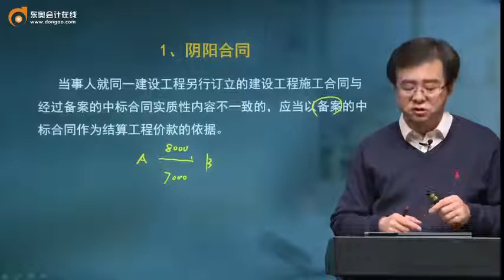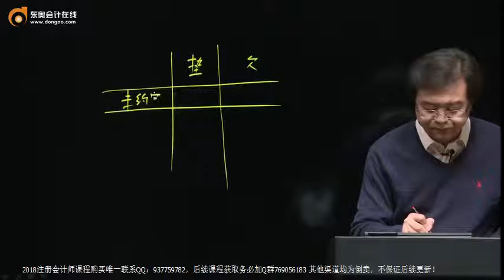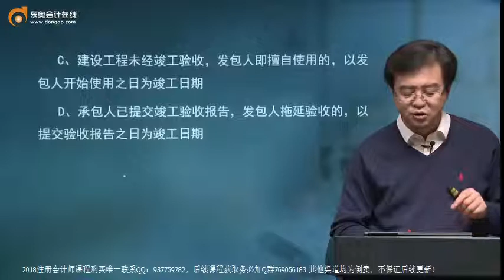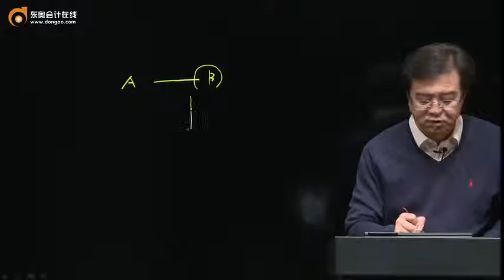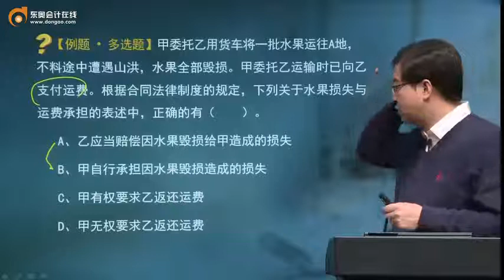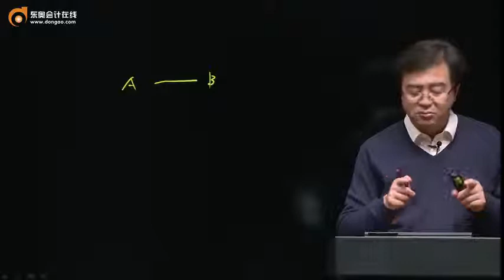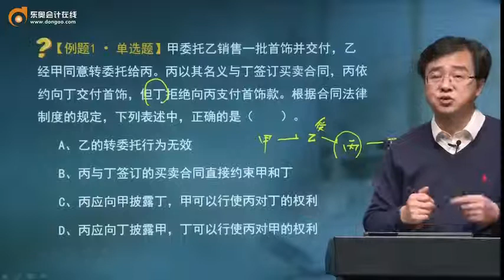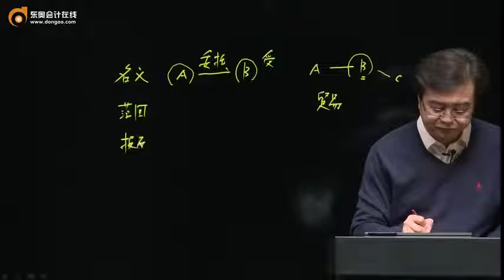18zkjjf gsjjc 025 0410